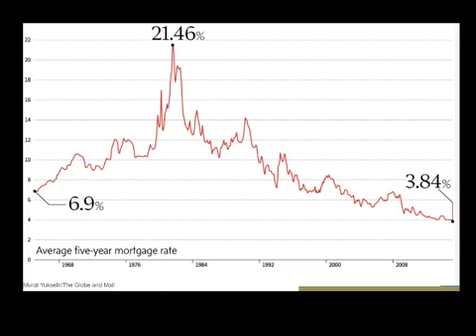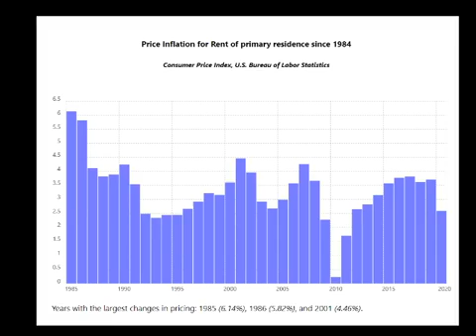Inflation! - The Landlord Coach Daily(ish) Show - September 14th, 2020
Today's show!   INFLATION!  Also, Loan Constant and why it matters when buying your next (or first) rental property!